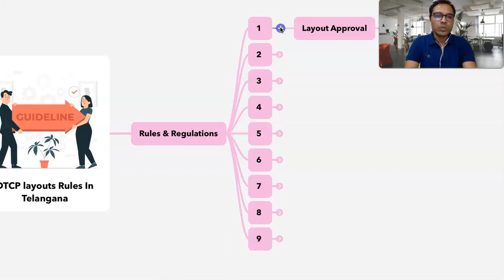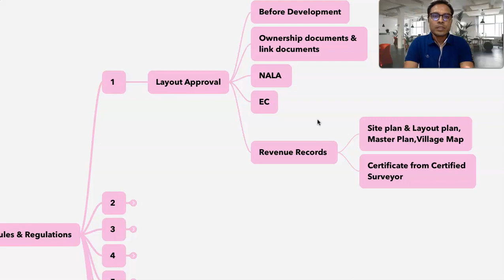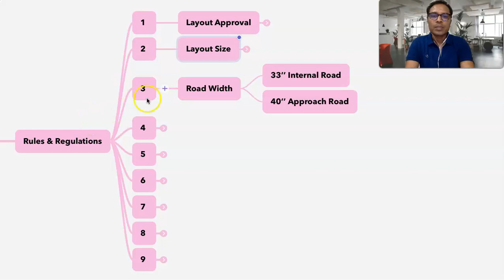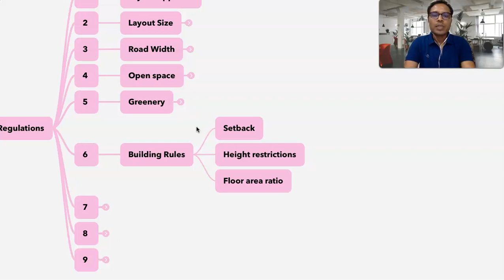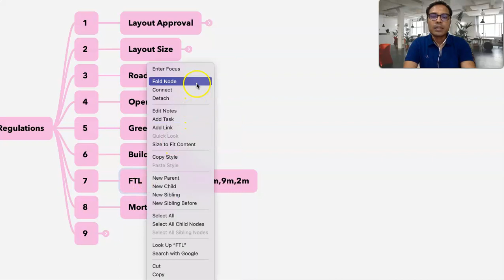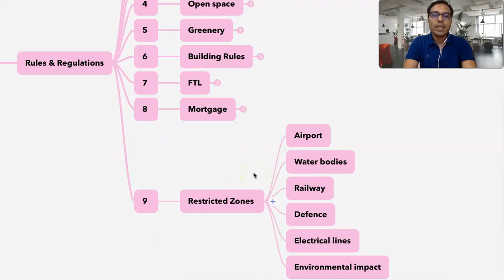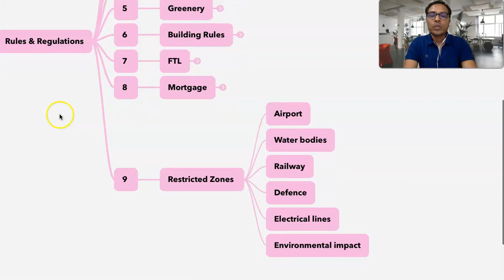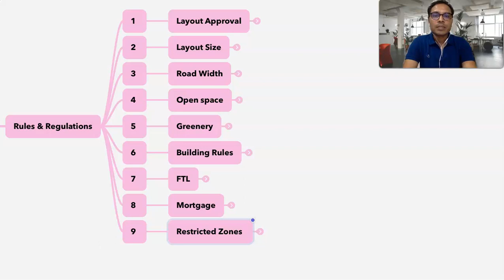Dtcp Layout Rules in Telugu | Primary Requirements for DTCP Layouts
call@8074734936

Dtcp Layouts Rules in Telangana II Primary Requirements for DTCP Layouts?
what is dtcp?
what is approved layout?
Dtcp & hmda
dtcp & rera
Layout rules
Telanangana layout rules
what are approves plots?
what is the procedure to get approval from dtcp/hmda?